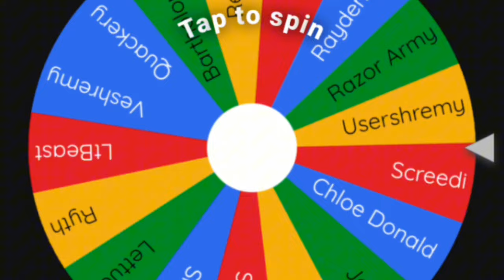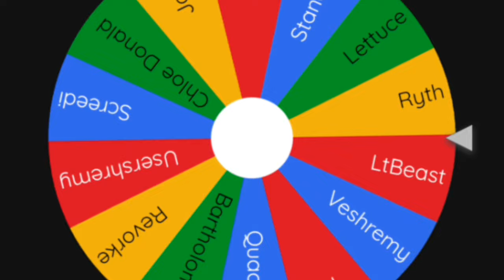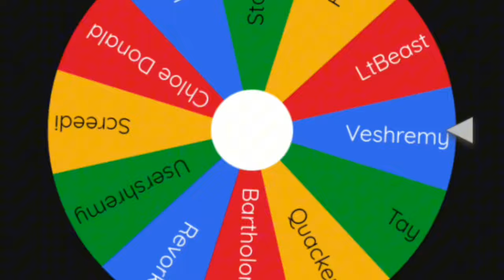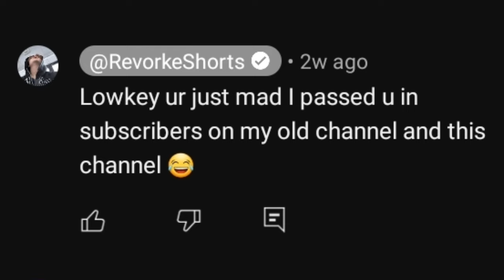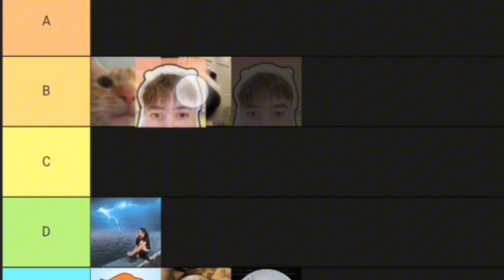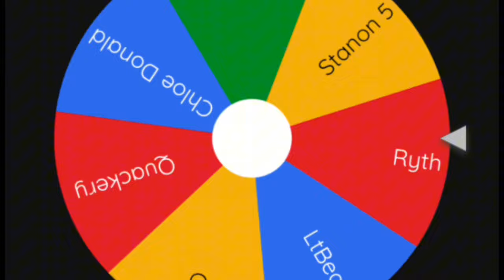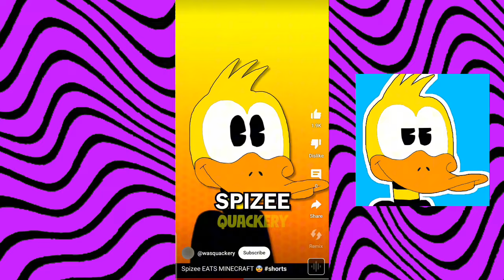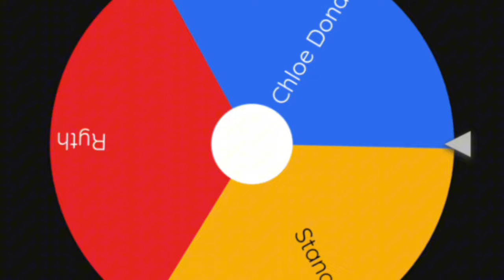Veshremy Clone Tierlist (2024 Edition)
This video is satire. Please do not take anything I say or do seriously. I do NOT hate anyone I talk about, so please do not go attack or harrass people mentioned.

Time Stamps
Intro 0:00
Raiden 0:26
Razorblade 1:27
Cabbage 2:13
Veshremy Jr 2:45
Lil Tay 3:22
Reforke 4:27
Screed 6:09
Barfolomewing 7:01
Usershremy & Veshremy 8:34
Olive 8:58
Quackity 9:31
Lucca Guy 10:25
Loona 11:23
LieutenantBeast 11:39
Stanon 6 12:33
Chloe Trump 12:43
Rith 13:06
Outro 13:53